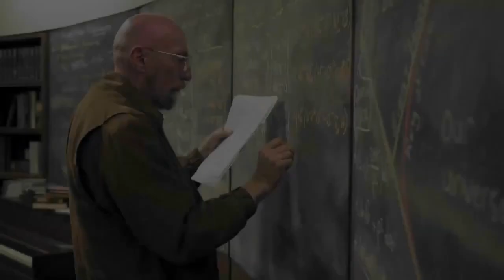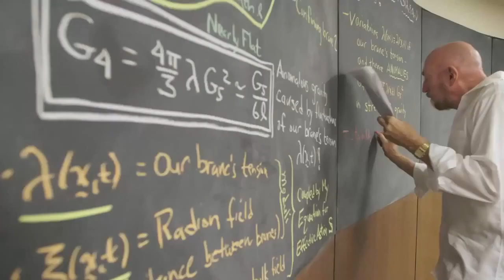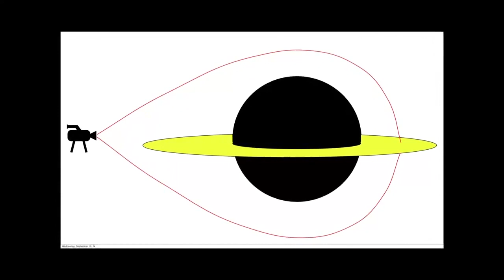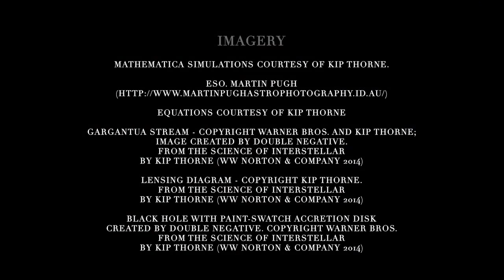Interstellar (2014) Featurette - The Science of Interstellar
Interstellar Featurette - The Science of Interstellar directed by Christopher Nolan and starring Matthew McConaughey, Anne Hathaway, Jessica Chastain.

A group of explorers make use of a newly discovered wormhole to surpass the limitations on human space travel and conquer the vast distances involved in an interstellar voyage.

Genre: Adventure, Mystery, Sci-Fi
Cast: Matthew McConaughey, Anne Hathaway, Jessica Chastain, Wes Bentley, Casey Affleck
Production & Credits: Legendary Pictures, Lynda Obst Productions, Paramount Pictures
Distributors: Paramount Pictures, Warner Bros.